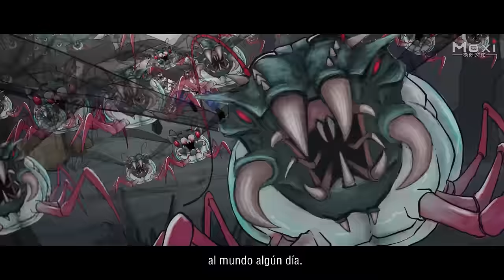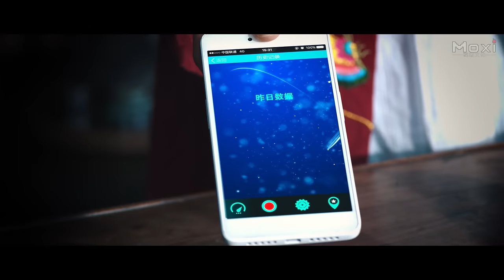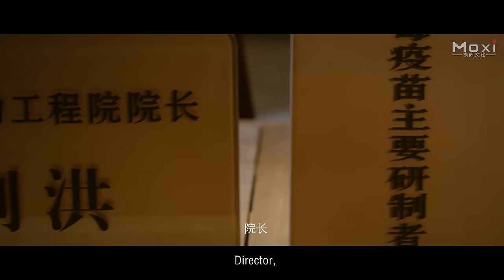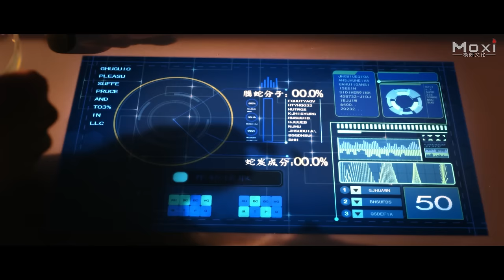El Dominio de las Toxinas | Pelicula de Accion y Fantasia | Completa en Español HD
Sinopsis: La película de acción y fantasía "El Dominio de las Toxinas" trata sobre la magia venenosa Gu china: hace algunos años, Lan Zuo, un maestro zerg, se cayó de una cueva de una aldea durante una investigación científica. Algunos años más tarde, su compañero de equipo, Liu Hong, secuestró a ocho chicas especiales para refinar el elixir y luego revivir un mal con nueva tecnología. Lan Zuo renovó su juventud. Se une a su esposa, la tía Miao y a un estudiante del campus, Lan Xiangting, para evitar el loco plan de Liu Hong. Entonces llega la batalla final...

Estudio: Gammar Media.
Productores: Hu Yanyan.
Director: Jiang Qilong.
Guionista: Zhang Yi, Jiang Qilong, Chen Yi.
Protagonistas: Tang Fei, Huang Yan, Hu Xiao.
Géneros